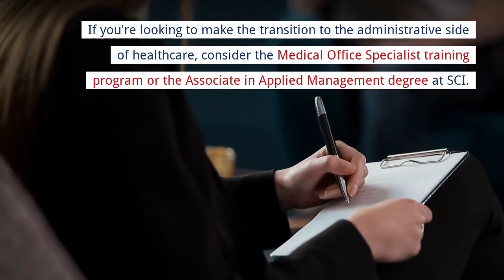Can a Medical Assistant Become an Office Manager?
From medical assistant to medical office manager. Here's how!